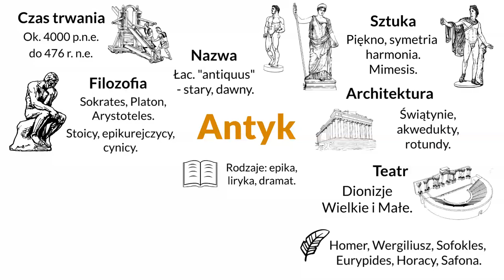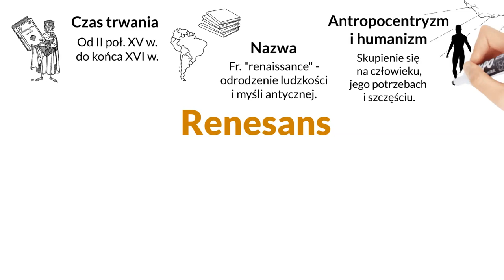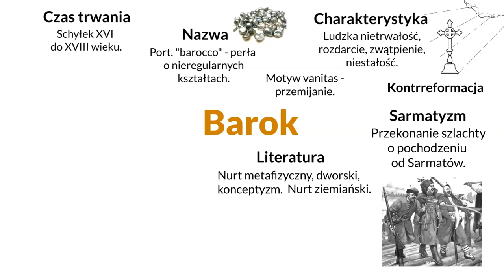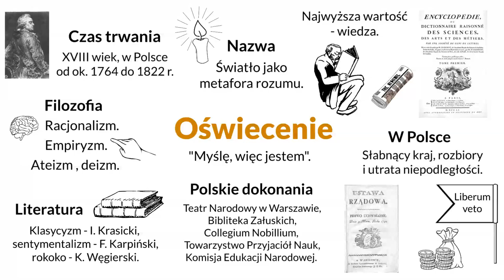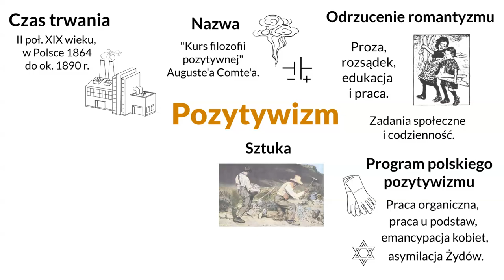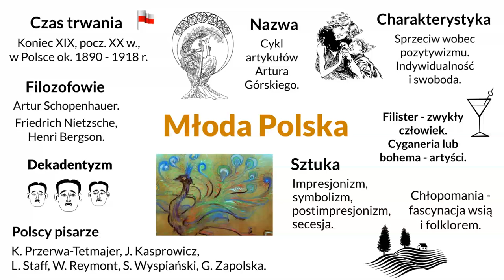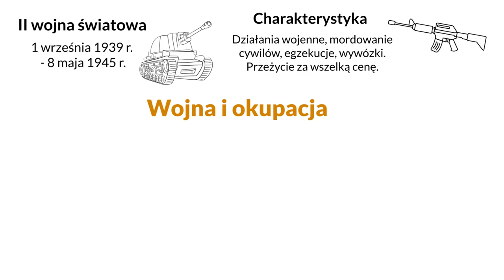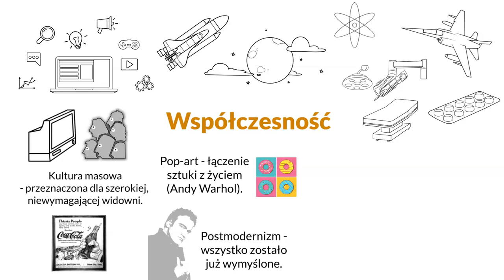Epoki literackie po kolei (szybka powtórka)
Omówienie epok literackich:
0:00 Wstęp
0:10 Starożytność czyli antyk
02:11 Średniowiecze
03:57 Renesans czyli odrodzenie
06:21 Barok
08:53 Oświecenie
10:48 Romantyzm
13:01 Pozytywizm
15:09 Młoda Polska
17:32 Dwudziestolecie międzywojenne
19:46 Okres wojny i okupacji
21:55 Współczesność - PRL
23:25 Czasy obecne